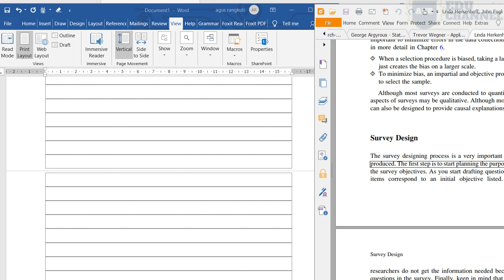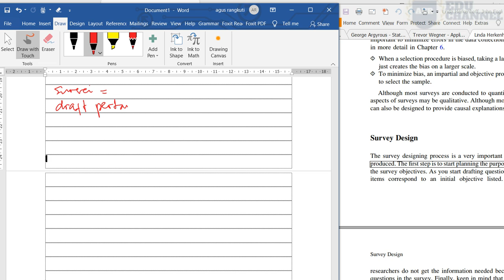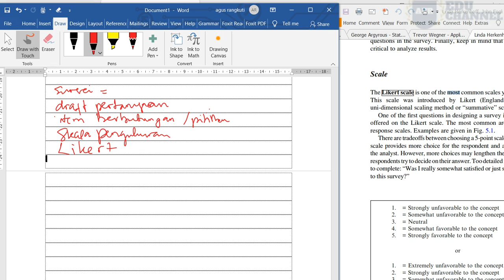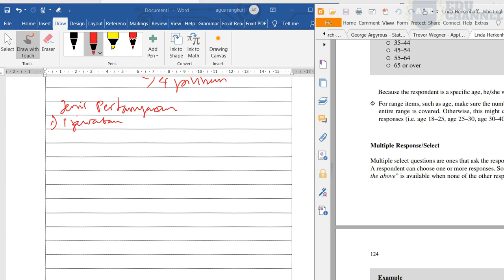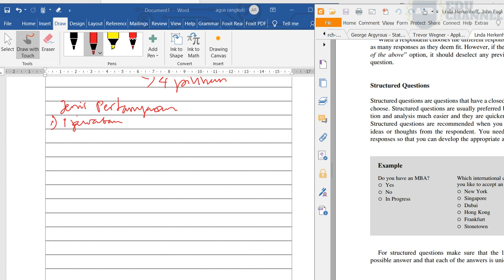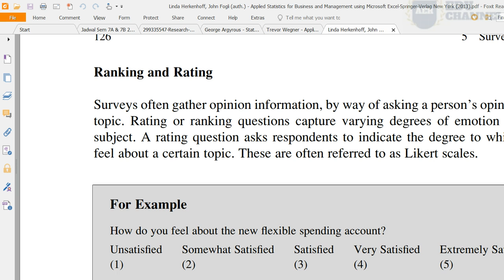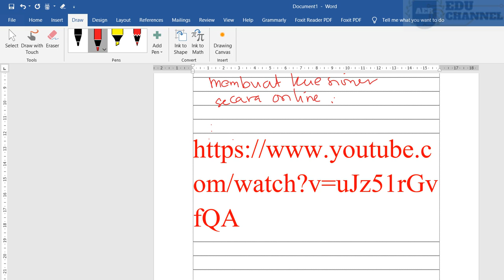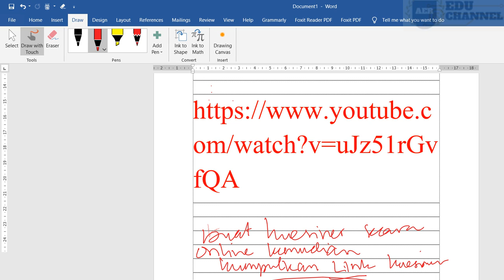SURVEI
MEMBUAT KUESIONER SECARA ONLINE